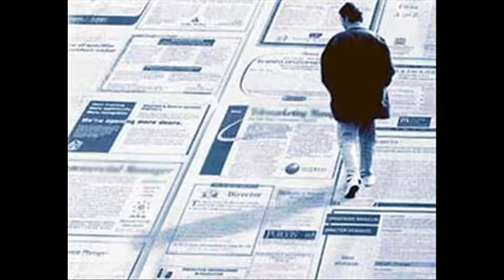Tenk - Špice = Kavice